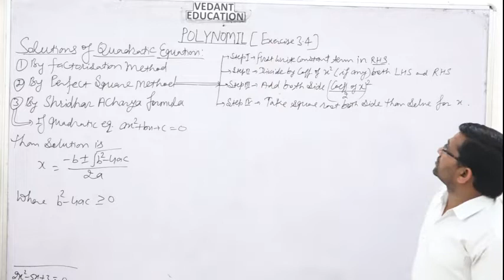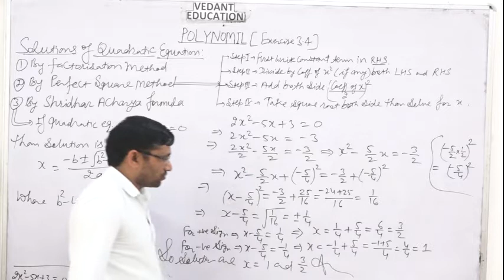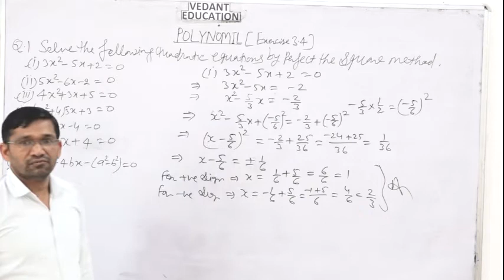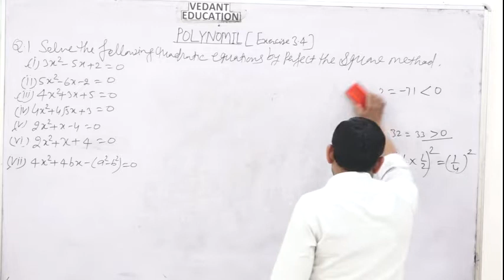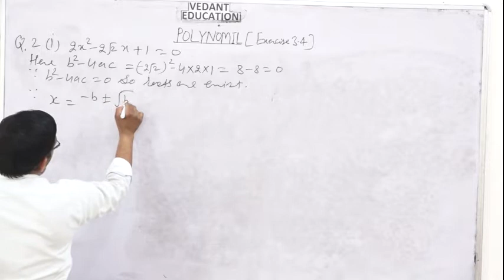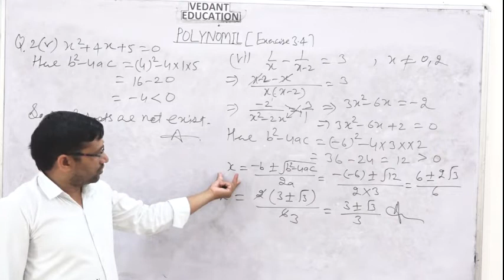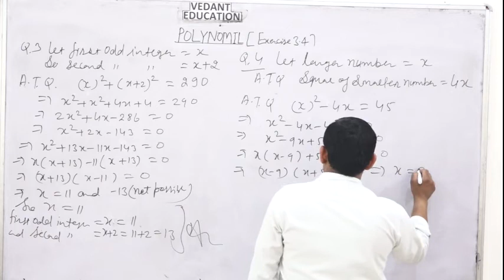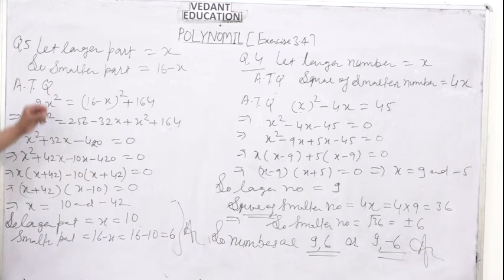POLYNOMIAL | SOLUTION OF QUADRATIC EQUATION | MATHS | CLASS-10E